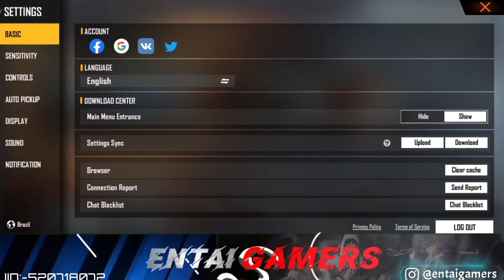Next Gold Royale Free Fire | New Gold Royale After Update|Next Gold Royale Bundle After Update|Ob 29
Next Gold Royale After Update | New Gold Royale Free Fire | Upcming gold royale bundle after update

New Gold Royale Free Fire|Next Gold Royale Free Fire|Free Fire Next Gold Royale Bundle |Ob 29 Update

In Game name uid :-Entai 冬 Ꮢคi
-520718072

⦁ Copyright by 𝐄𝐍𝐓𝐀𝐈 𝐆𝐀𝐌𝐄𝐑𝐒
We allow everyone to create reaction videos. But that video has to be under Entai Gamers  (with our channel link) in description box ❗

For Searching :)

 free fire upcoming gold royale bundle  free fire ob26 update gold royale  free fire next gold royale bundle in india  free fire upcoming gold royale bundle in india
next gold royale in free fire
gold royale
free fire next gold royale update
next gold royale bundle
new gold royale bundle

free fire upcoming gold royale
upcoming gold royale free fire
gold royale free fire
free fire
new event
new update freefire
upcoming new gold royal bundle
upcoming new gold royal freefire
sk gaming zone
ob29 update confirm date freefire
ob29 update details freefire
kab Aayega ob29 update
new character freefire
new pet freefire
upcoming new event freefire

next gold royale dress
free fire february gold royal 2021free fire february gold royalenext gold royale bundle in free fire

next gold royale free firefree fire next gold royale bundle